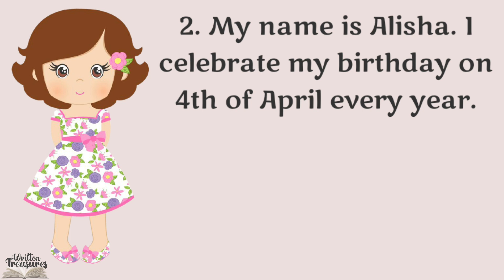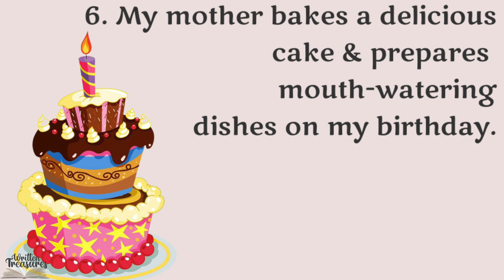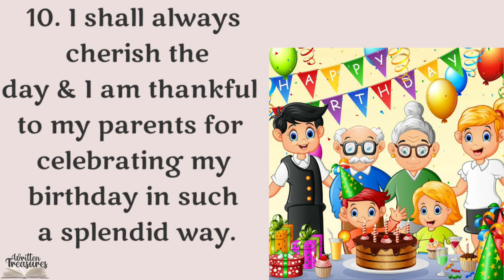10 lines on My Birthday party | Essay on My Birthday Party | short essays in english | class 2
Hello friends,

In this video, a short beautiful essay on "My Birthday Party" is given with pictures. Children will learn interestingly this topic. This essay is given in english .

Thankyou,
Written Treasures.